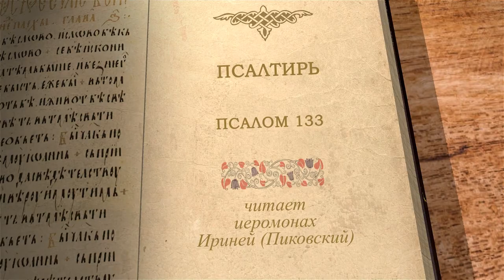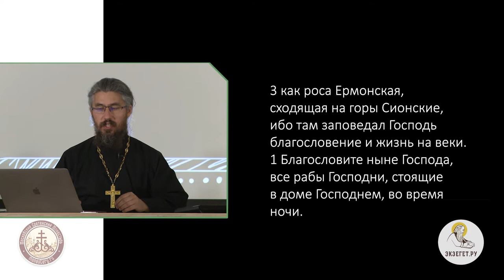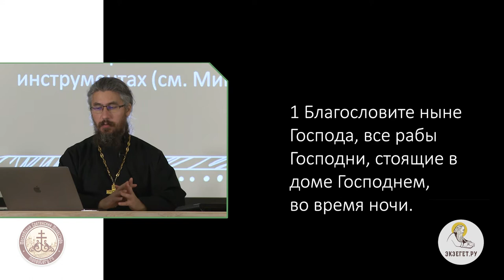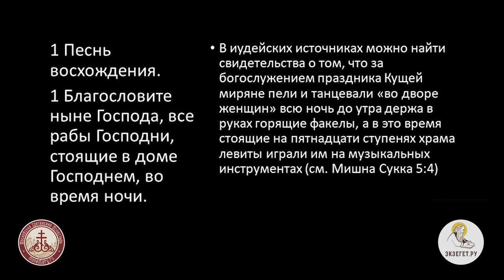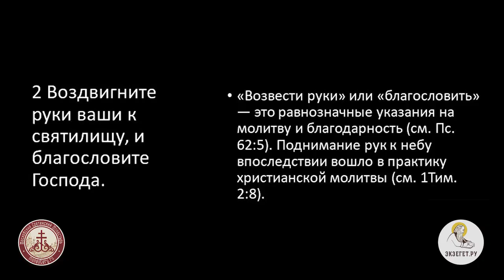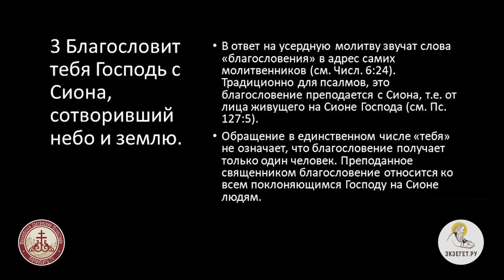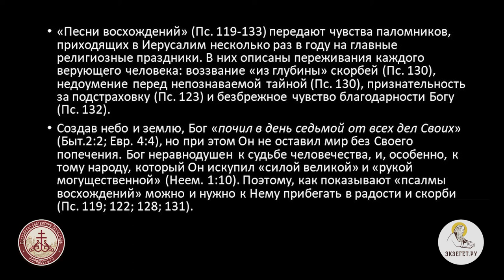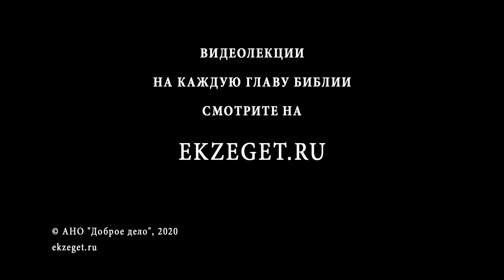Псалтирь. Псалом 133. Иеромонах Ириней (Пиковский).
Короткий 133 псалом, вероятно, использовался за вечерним Богослужение в Иерусалимском храме. В нем подчеркивается двусторонность отношений между общиной и Богом, основанной на взаимном "благословении".